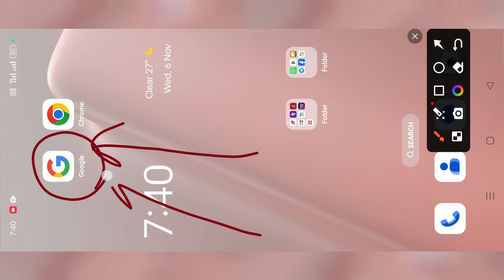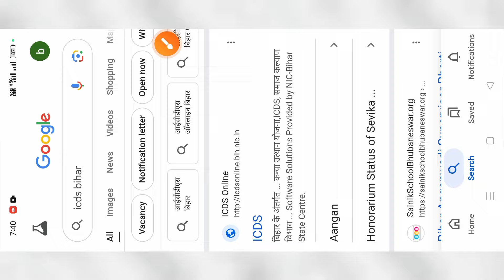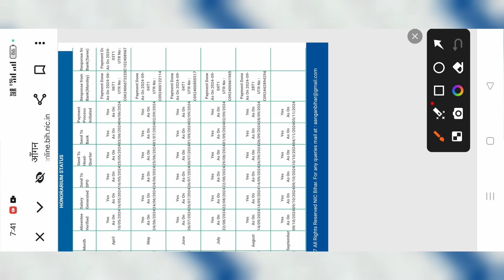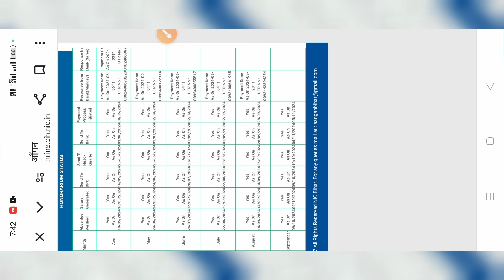icds से मानदेय आ गया हैं छठ पूजा का उपहार icds से